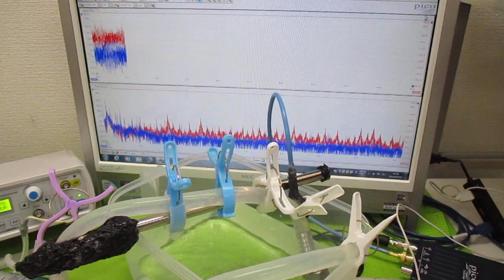小型ポンプを利用した「流水式超音波制御技術」 ultrasonic-labo